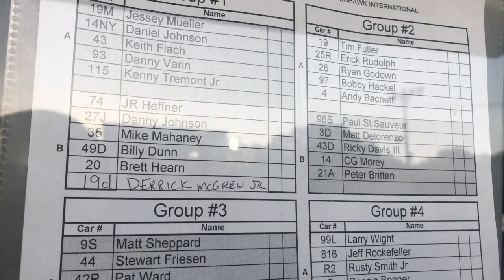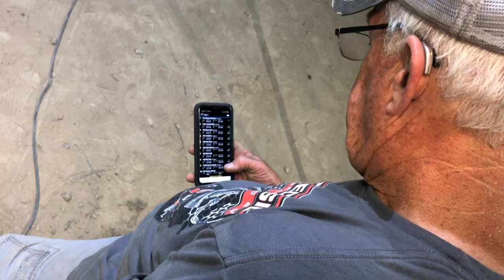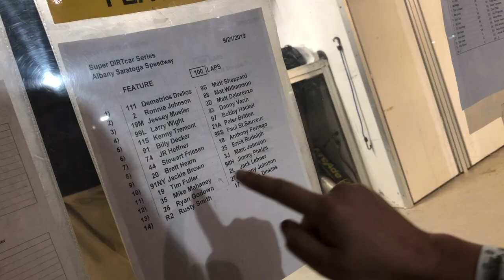The Girls Go To Albany Saratoga Speedway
Girls trip to the race track! We had a fun night at Albany Saratoga Speedway with the Super DIRTcar Series in town

Send Fan Mail to:
Mandee Pauch
611 County Road 519